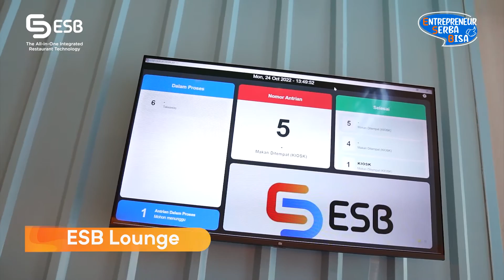RESMI! ESB DIGITAL RESTO DIBUKA DI PIK 2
ESB baru saja membuka Digital Resto, sebagai experience center yang akan mengajak pebisnis kuliner untuk mencoba langsung teknologi restoran masa kini.

Di sini, selain mencoba langsung teknologi terintegrasi ESB, kamu juga bisa dapetin promo spesial!
Ada promo KasirSerbaBisa yang bantu restoranmu naik kelas hanya dengan Rp1.300 per hari, dan ada banyak promo lain yang berlaku sampai 31 Desember 2022 aja.

Buruan kunjungi ESB Digital Resto dan sergap promomu!